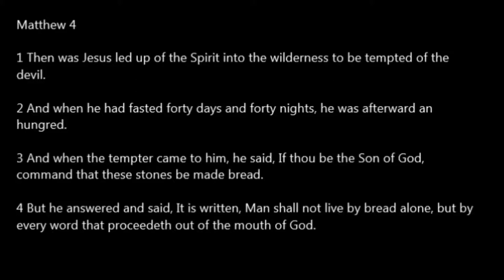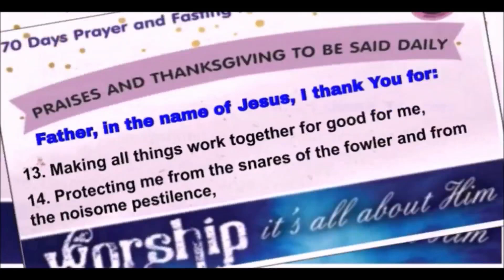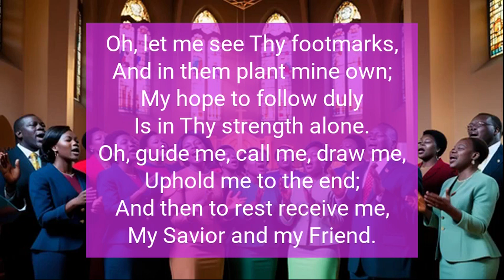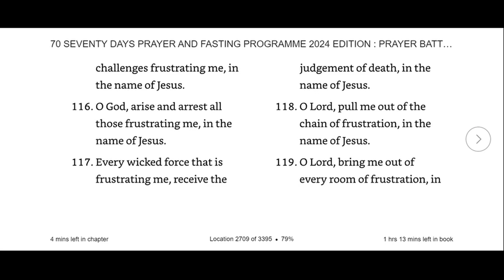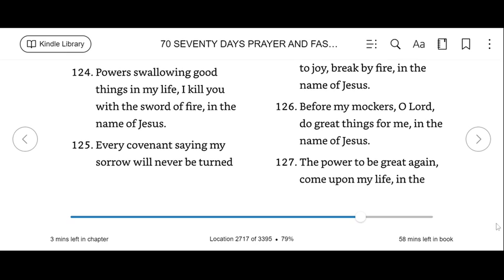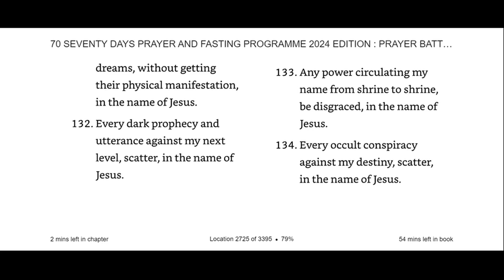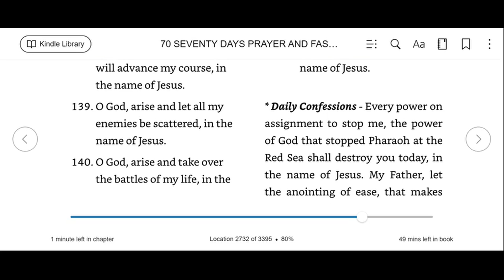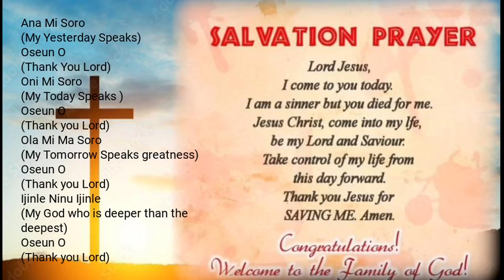Day 55 MFM 70 Days Prayer & Fasting Programme 2024.Prayers from Dr DK Olukoya, General Overseer, MFM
MFM 70 Days Prayer and Fasting Programme 2024 Edition: Prayer Battle Dr. D.K. Olukoya Mountain of Fire & Miracles Ministries 2024 Seventy Days Prayer and Fasting Programme.